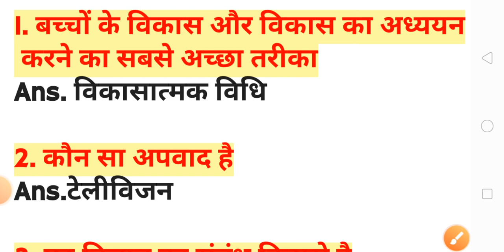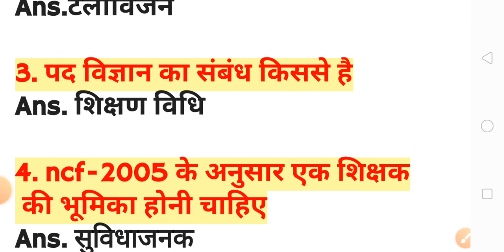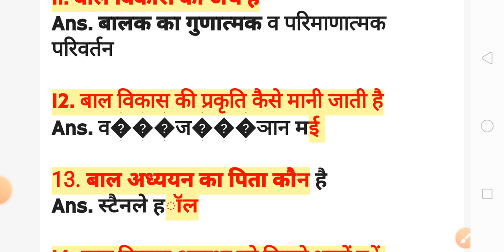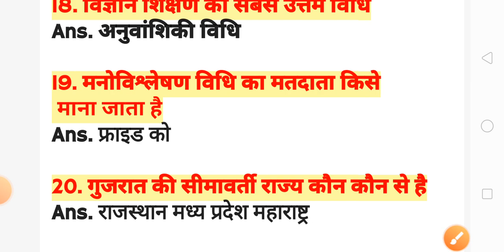CTET/Child development pedagogy for all examination //for Pkmojmasti all previous questions